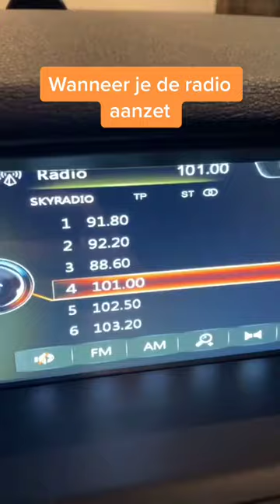Nieuwe Muziek In De Auto?🚗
➤Welkom op JordyStorm Shorts!
Mijn naam is Jordy Storm en ik upload elke dag korte video's op dit kanaal!